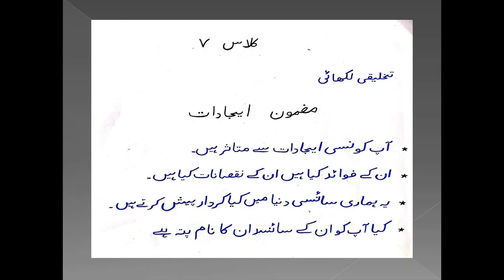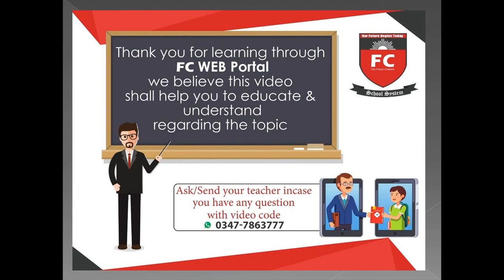Grade-5, Subject:Urdu Creative Writing, Topic :ایجادات